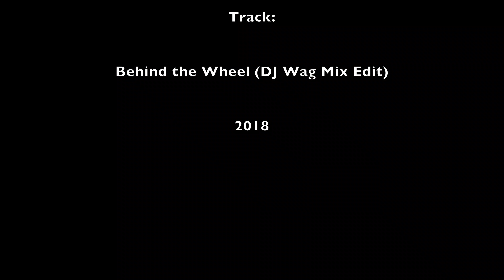FPV Kitesurfing, Vella Island - Kalpitiya, 4K Mavic Pro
Several old friends performing downwind trip on kitesurfs near Kalpitiya, Sri Lanka, aerial drone video with Mavic Pro and DJI Googles